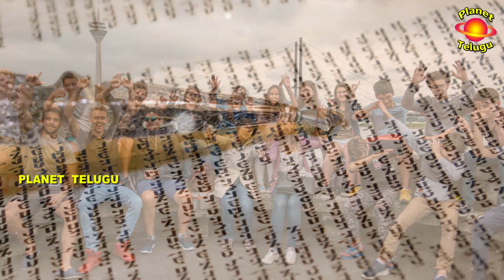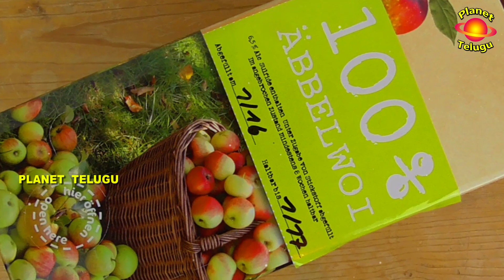Know about GERMANY జర్మనీ Country in Telugu by Planet Telugu